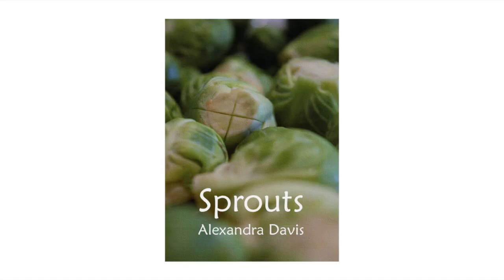Alexandra Davis at the Poetry Society Café, London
Alexandra reads from "Sprouts", her pamphlet published by Dempsey & Windle following her taking first prize in the Brian Dempsey Memorial Competition 2017.